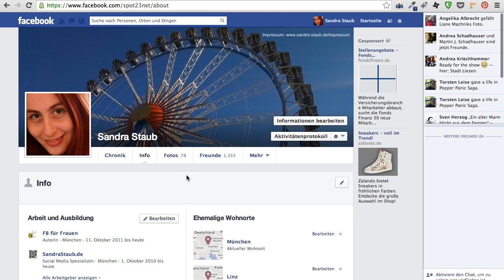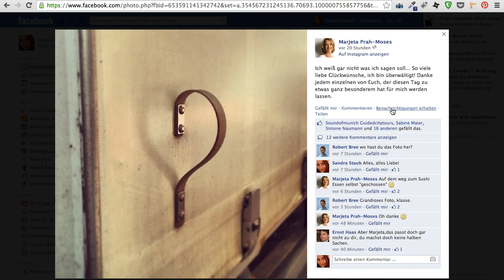Facebook Kurzanleitung: Benachrichtigungen bei Fotoposts abschalten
Sandra Staub zeigt in einem kurzen Video, wie man die Benachrichtigungen in Facebook deaktivieren kann, wenn man unter einem Foto eines Freundes ein Gefällt mir oder einen Kommentar geschrieben hat.